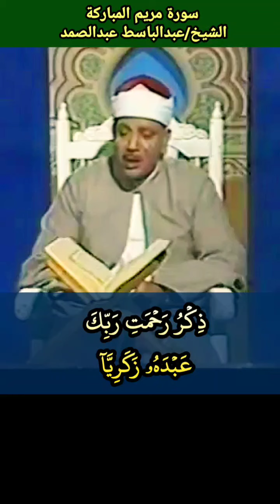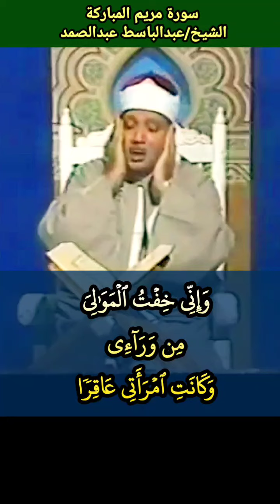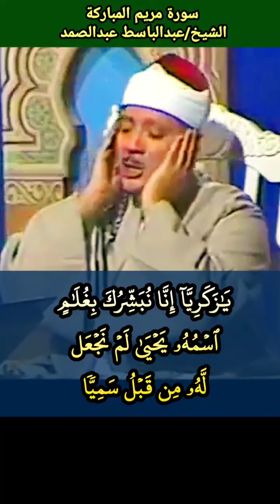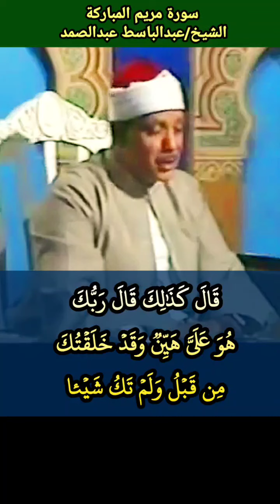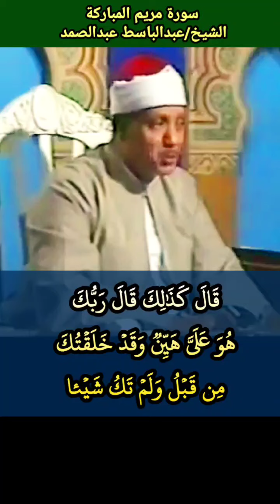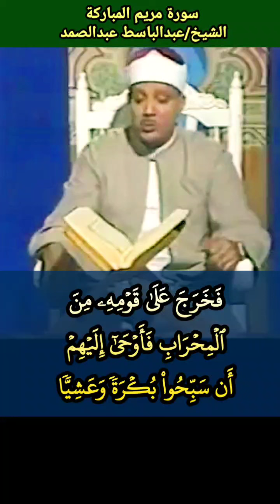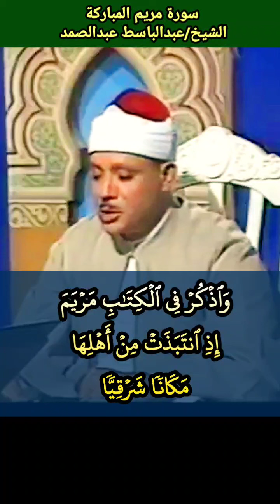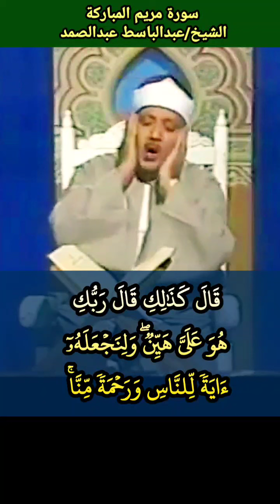عبدالباسط_عبدالصمد سورة_مريم المباركة تلاوة_مرئية نادرة